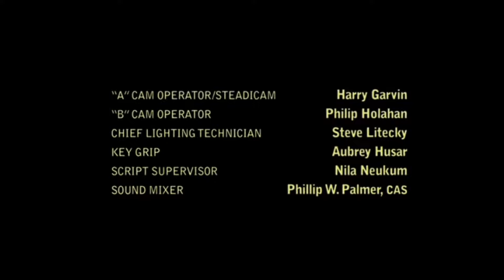Lalo Salamanca dies earlier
He couldn't have stayed on his feet physically